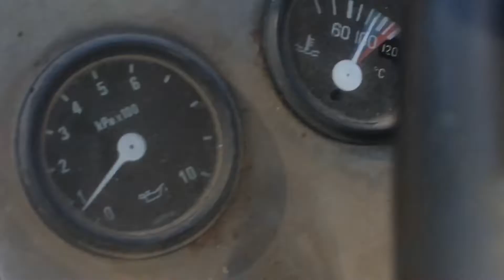Prasowanie Słomy 2022 Ursus 1002&Prasa Polmot Warfama Z-543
Witam w odcinku z prasowania słomy zapraszam do oglądania 😃